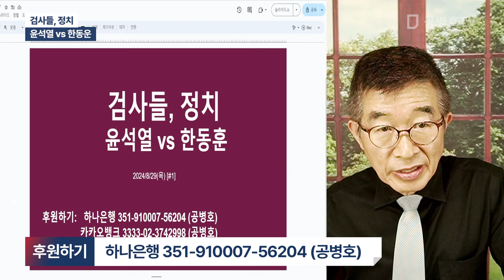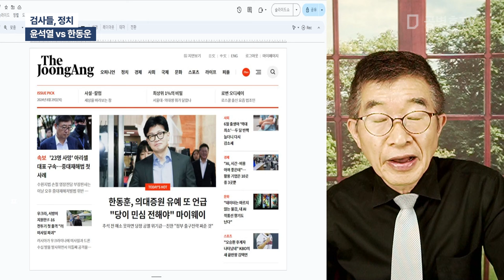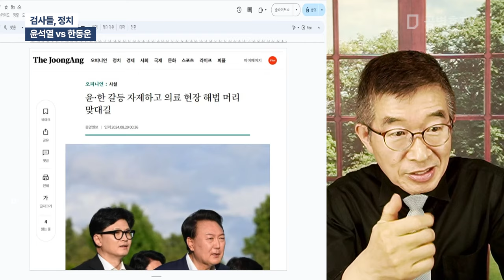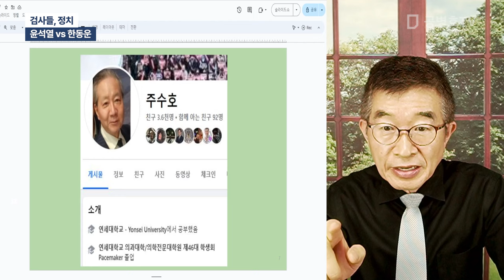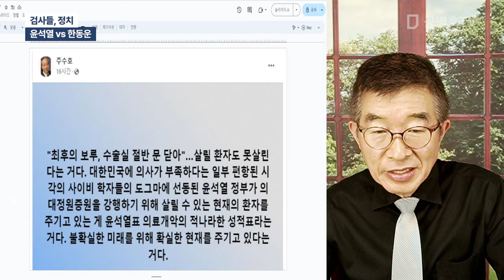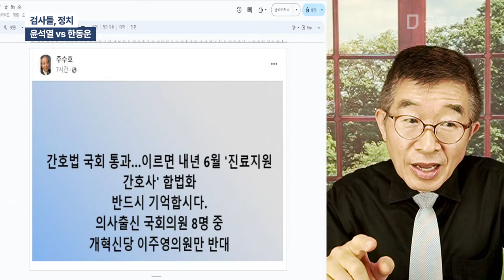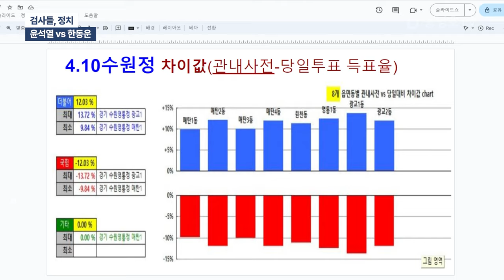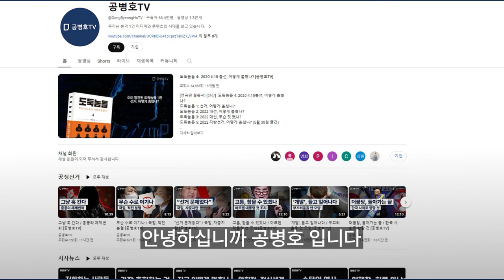검사들, 정치 / 윤석열 vs 한동훈 [공병호TV]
Bitcoin : 3MTW849AkP2ftLeSK2teZHMmzLu7Z83s9U